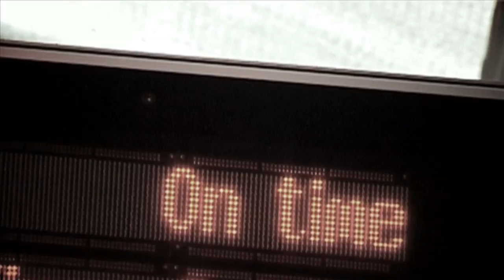Ideas Above Our Station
Book trailer: Ideas Above Our Station  The perfect short story book for commuters